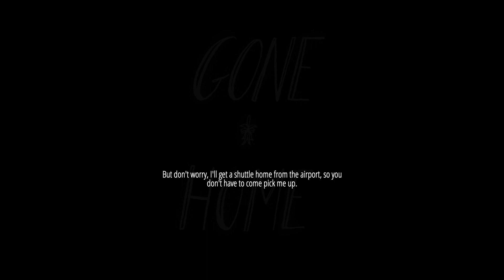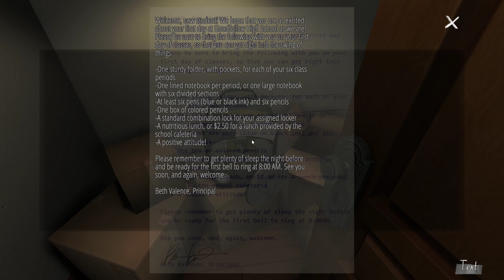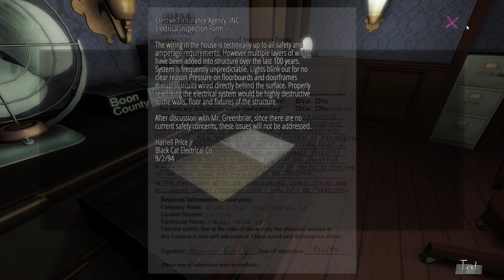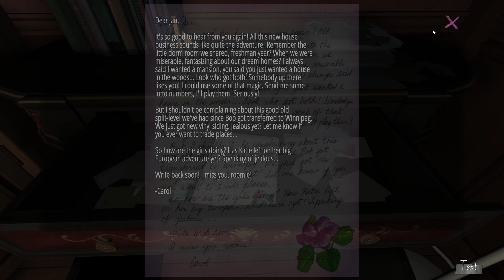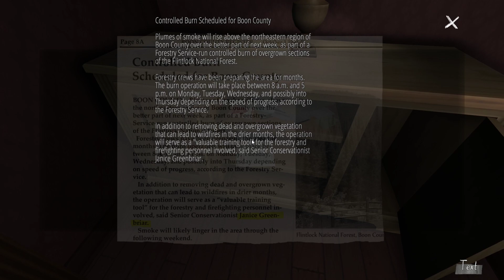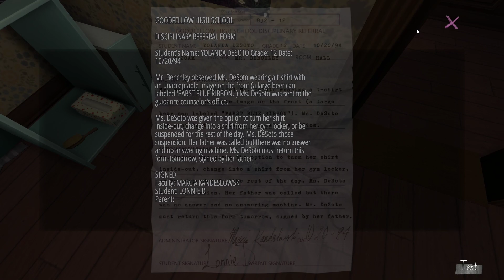GONE HOME (Developer Commentary Mode) - Part 1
June 7th, 1995. 1:15 AM

00:00 Gone Home
00:48 Node 1: Steve – Welcome to Commentary Mode
02:05 Node 2: Steve – Christmas Duck
04:14 Journal Entries  - At the New House
04:55 Node 3: Karla – Mom Handwriting
07:07 Node 4: Chris – Original Score
08:23 Node 5: Corin – Heavens to Betsy
10:50 Journal Entries  - First Day of School
12:27 Node 6: Steve & Karla – Cables
14:18 Journal Entries  - Big Gold Star
15:13 Node 7: Sarah – Introductions
17:29 Node 8: Karla & Steve – VHS Tapes
19:58 Node 9: Karla & Steve – I, Mudd
21:38 Node 10: Johnnemann – Swinging Doors
22:33 Node 11: Karla – Fresh Magazine
23:54 Node 12: Steve & Karla – 0451
26:43 Node 13: Steve & Karla – Kubelik-wise
28:57 Node 14: Karla & Steve – Unique Books
31:33 Node 15: Karla – Adrian Rollini
32:25 Node 18: Steve & Karla – A Novella
35:49 Journal Entries  - Best-Laid Plans
36:32 Node 19: Sarah – My So-Called Life
38:19 Node 20: Kate – Environment Art
39:30 Node 21: Steve & Karla – Uncle Harvey
41:15 Node 22: Karla & Steve – The Goodfellow Owl
44:18 Node 23: Chris – Composition Process
45:46 Journal Entries  - Hanging Out With Girls
46:26 Node 24: Corin – Inspiration
49:09 Node 25: Steve & Karla – Cart Art
51:54 Node 26: Steve & Karla – Stereograms
53:42 Node 27: Steve & Karla – Phaedrus Motors
55:48 Node 28: Steve & Karla – Writing Notes
57:40 Node 29: Kate – Got Your Number
59:00 Node 30: Steve & Karla – Religion
1:03:09 Node 31: Steve & Karla – Pointless Interactivity
1:05:05 Node 32: Sarah – Touch
1:06:08 Node 33: Kate – Tampons